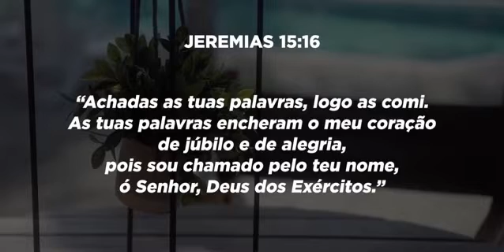Meditação Diária com Pr. Gilson Brito 09/11/22